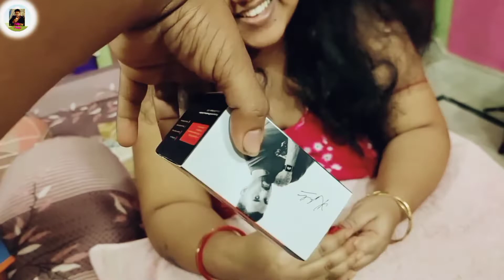Wife's Birthday / Bengali Vlog / Bengali Vlogger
surprise birthday celebration for wife on the  occasion durga puja...

yash ND Vlogs